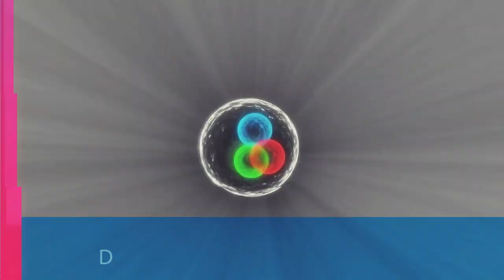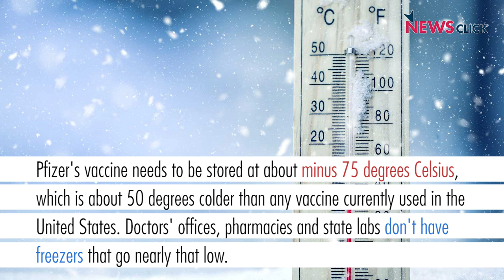Vaccine Distribution: Cold Storage Requirement for Potential COVID-19 Vaccine a Major Problem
Pfizer's new COVID-19 vaccine candidate needs to be stored at around minus seventy five degrees celsius (-75 C), which exceeds the capacity of freezers in state labs in the U.S. by far. How will India distribute such a vaccine in its rural areas?